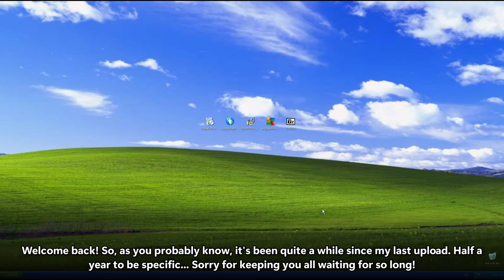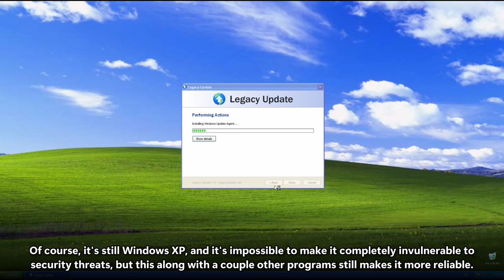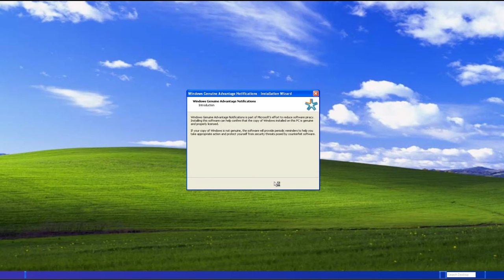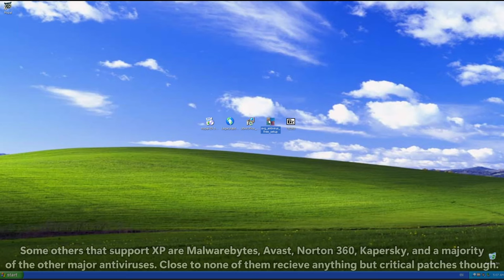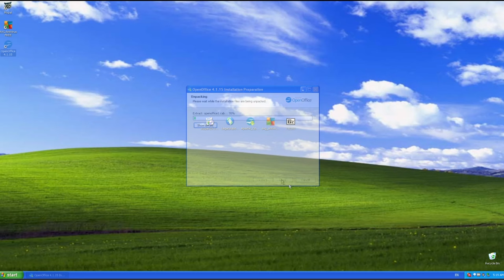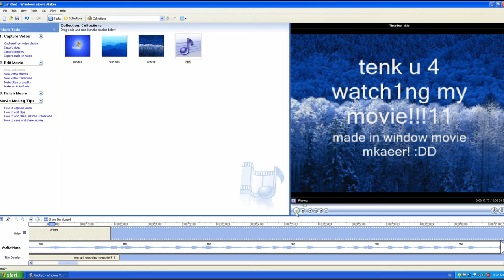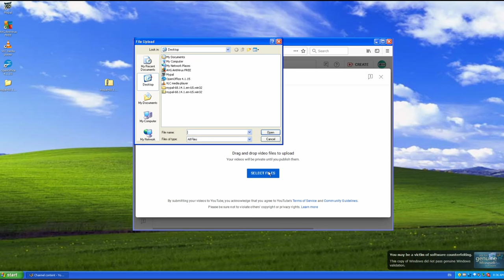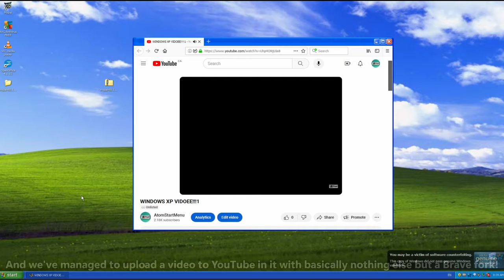Is Windows XP still usable in 2024?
ok im back what'd i miss

Windows XP has been out of support for over 10 years now, and is considered ancient and unusable to most people. But how true really is that? Today we'll try to make Windows XP as usable as possible, and maybe even make it a viable option as a modern-day operating system with a true test at the end!

MASSIVE THANKS TO BBDGAMING FOR THIS IDEA!

⏯️Chapters⏯️
0:00 Intro
0:56 Legacy Update
4:09 MyPal
5:22 AVG
6:43 OpenOffice & VLC
7:29 The Ultimate Test
12:15 Outro